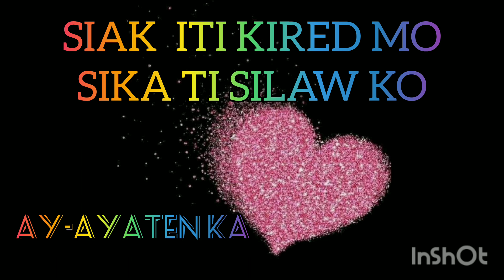SIAK ITI KIRED MO, SIKA TI SILAW KO ay-ayaten ka#viral